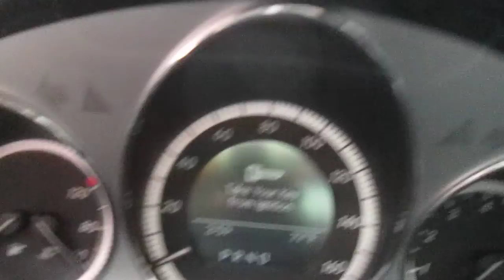2010 MERCEDEES C300 #9283